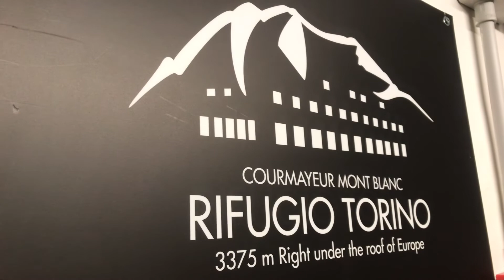Traversée des aiguilles marbrées, 4 juin 2021